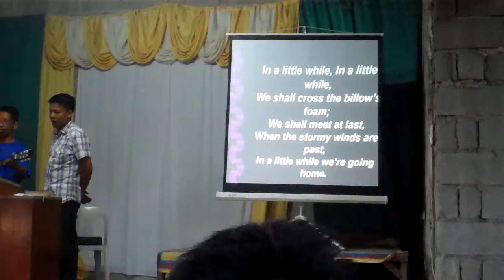sda pastors...wilfred,manny,loreto & neil